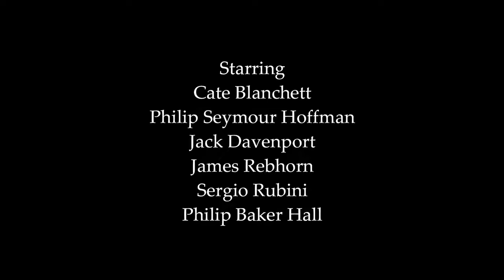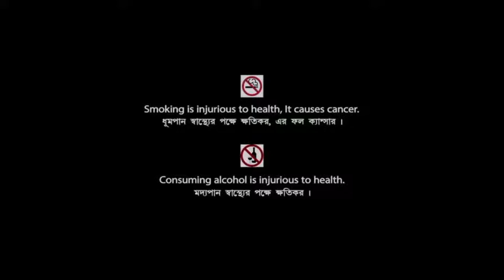The Talented Mr. Ripley Full Movie Review | Matt Damon, Gwyneth Paltrow & Jude Law | Review & Facts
Movie Credits :
Directed by : Anthony Minghella
Screenplay by : Anthony Minghella
Produced by : William Horberg & Tom Sternberg
Starring : Matt Damon, Gwyneth Paltrow, Jude Law, Cate Blanchett, Philip Seymour Hoffman, Jack Davenport, James Rebhorn, Sergio Rubini & Philip Baker Hall
Cinematography : John Seale
Edited by : Walter Murch
Production Companies : Mirage Enterprises & Timnick Films
Distributed by : Paramount Pictures & Miramax International